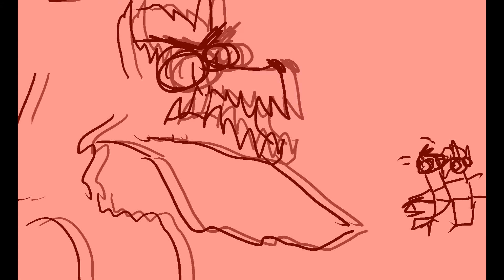run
My  pain ;-;